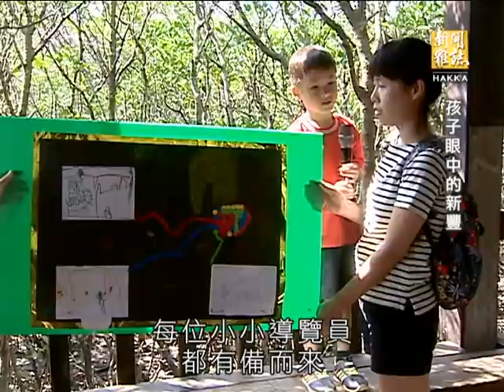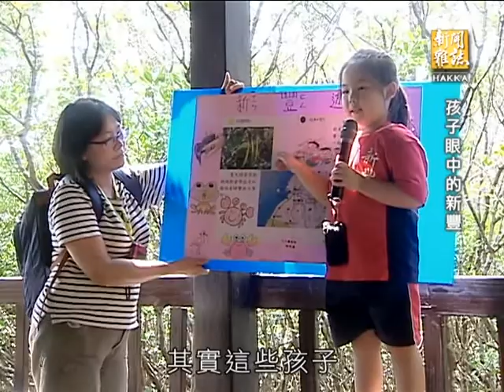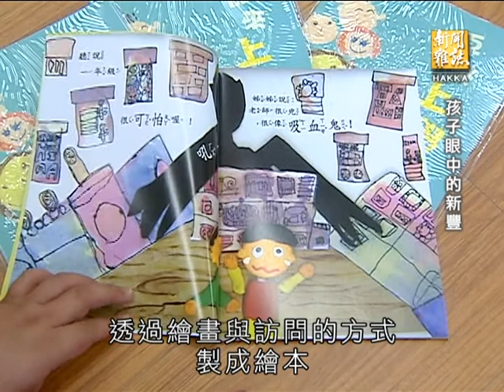客家新聞雜誌第455集 孩子眼中的新豐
新竹新豐國小附幼的孩子，一次看到報上寫著：新豐是不怎麼有名的地方，開啟了他們介紹家鄉給更多人認識的想法，孩子們從擔任小記者開始，透過十次的踏查，訪問在地耆老、居民，用相機記錄家鄉美麗的風景，園方也安排專業導覽員，帶著孩子認識新豐的紅樹林生態，將這些累積下來的經驗，透過與大學教授合作，安排多次為外國朋友導覽，分享他們所看到的家鄉。